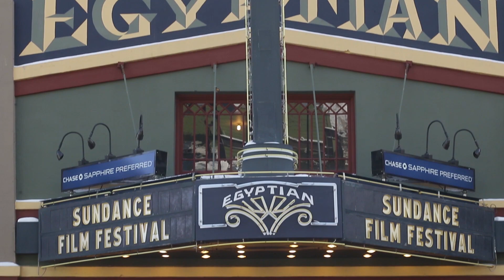Wild: "A visceral tale of a young urban woman drawn to nature that will shock mere tree-huggers"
"Hailing from Germany (Director and screenwriter: Nicolette Krebitz) — An anarchist young woman breaks the tacit contract with civilization and fearlessly decides on a life without hypocrisy or an obligatory safety net. Cast: Lilith Stangenberg, Georg Friedrich. World Premiere Sundance 2016" -Sundance